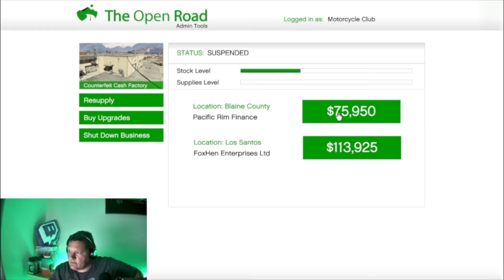More GTA online